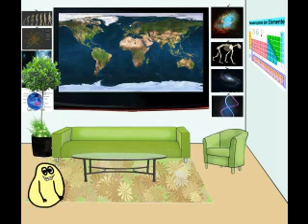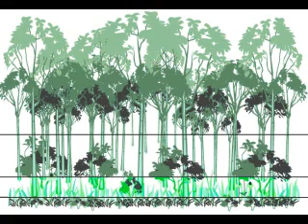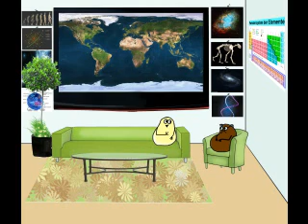Pommy's World of Science Regenwald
Pommy erzählt über die Welt der Wissenschaft. Hehe Bitte seht es euch an. über Kommentare würde ich mich freuen... ;) Besucht die "Pommy's World of Science Homepage